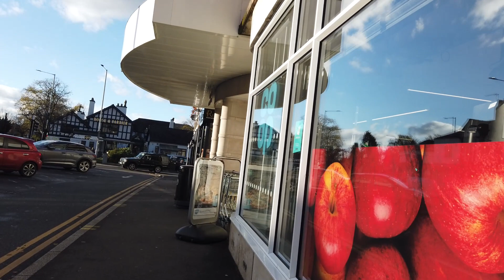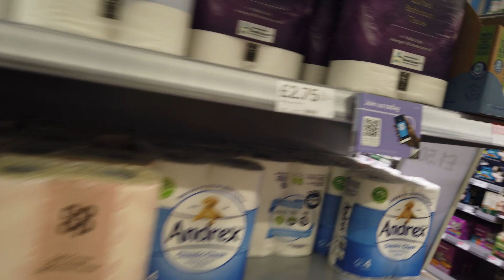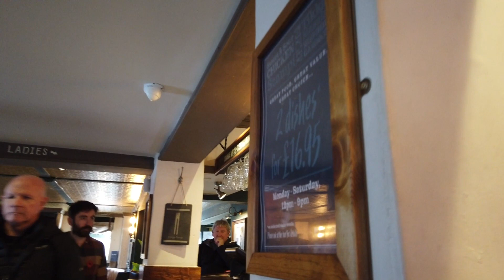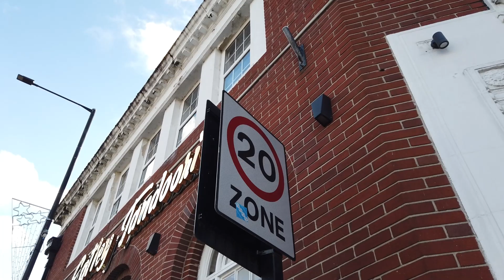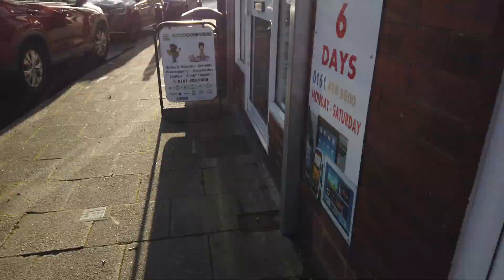Gatley Stockport Manchester November 4th 2023